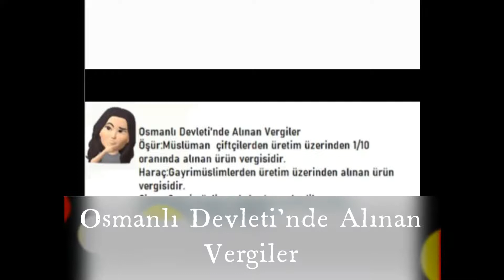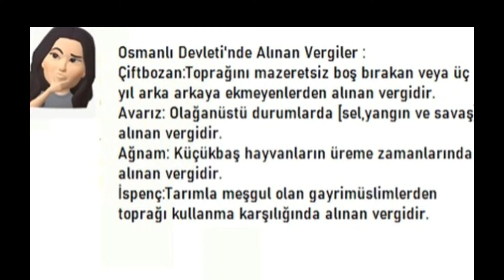Osmanlı Devletinde Alınan Vergiler 1.Kısım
Merhaba arkadaşlar, ders anlatım videolarını oluştururken size tarih dersi içinde geçen terimlere de değineceğimden bahsetmiştim. Arkadaşlar, desteğiniz ve ilginizle sizlere daha iyi içerikler oluşturabilirim.Lütfen bu ricamı görmezden gelmeyin. Hoşçakalın ,sevgiler ;)